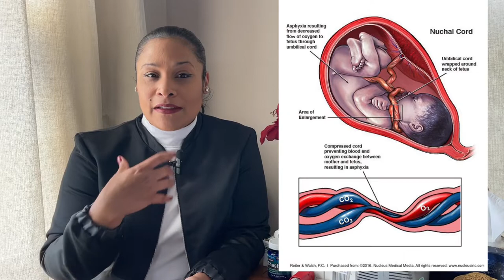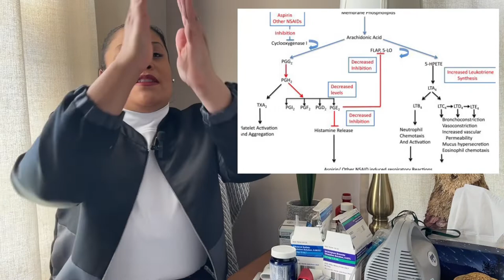Asthma: My Personal Testimony, Treatment & Asthma Home Remedy Tea // Yali’s Community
Asthma triggers:
- Viral infections
- Pollution
- Smoke
- Cigarettes
- Pollen
- Peanuts
- Artificial colorants
- Perfumes
- Dust
- Fast foods
- Pets
- Stress
- Exercise

Asthma  Home Remedy Tea:
- Dandelion
- Spruce tips
- Ginger
- Mint
- Lemon
- Honey
- Water
- chamomile- when going to zz

Treatment:
- Albuterol - beta 2 agonist ( bronchodilator)
- Ipratropium - anti muscarinic (blocks broncoconstriction = broncodilatador)
- vaporizing chest rub: camphor, Eucalyptus oil, Menthol
- Percussive postural drainage
- guaifenesin - expectorant
- dexamethasone- steroid (anti- inflammatory, bronchodilator)
- Cough drops - benzocaine, dextromethorphan
- Aloe Vera
- Home remedy tea
ASPIRIN OR NSAIDS INDUCED ASTHMA
- do not use aspirin or NSAIDS when having asthma
- NSAID: KETOCORALAC, IBUPROFEN,DICLOFENAC,INDOMETHACIN,NAPROXEN, meloxicam, piroxicam
- LEUKOTRIENES - BRONCHOCONSTRICTION

Note: Do not give honey to children less then 2 years old and do not use the ointment vaporizing chest rub in children less then 2 years old, detrimental side effects can be caused.

Yali’s Community Covers:
-Gardening in zone 7 (MD, USA) & Health Benefits of Plants
- Décor & Cozy Wholesome Living
-Health & Wellness, Home Remedies, Recipes
-DIY’s, Tips, Crafts, Projects & Faith
-Puerto Rico (Traveling, Food, Flora & Fauna …)
- Homesteading, Cat parenting and so much more!

Join me in this journey as we transform our House into our Home & lawn into our Garden. Let’s grow together!

The pictures used in this video as examples are not mine and can be find in google images through various websites.